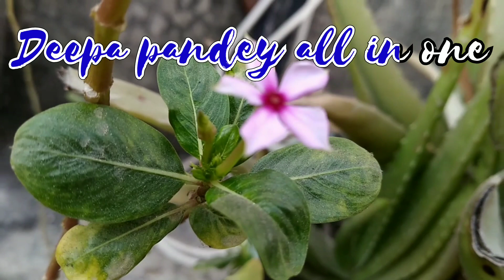पालक पनीर/palak paneer/ इस तरीके से बनाए पालक पनीर नया और आसान तरीका/palak paneer by Deepa Pandey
नमस्ते दोस्तों
आज मैंने बनाया है पालक पनीर और इसको मैंने बहुत ही आसान तरीके से समझाया है आप एक बार इस तरीके से पालक पनीर जरूर ट्राई करें अगर आपको वीडियो अच्छी लगी हो तो लाइक शेयर जरूर करें और ऐसी ही इंडियन रेसिपी और नुस्खों के लिए मेरे चैनल को सब्सक्राइब करना ना भूले
धन्यवाद